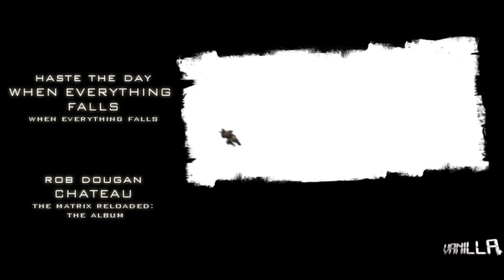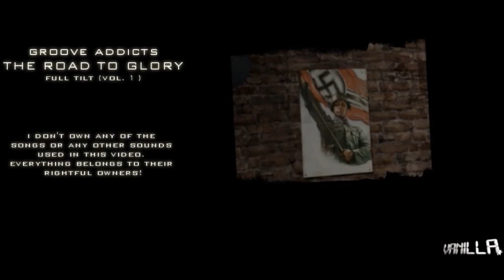Vanilla 2010 - full length (CoD1 fragmovie)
Footage from 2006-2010 official matches (ClanBase). My veeery long frag highlights ;), a little too long might I say.  Frags by jtGz (alias jtx, jetex, jeti, lolad1, Artur). Edited also by me. Fun times.